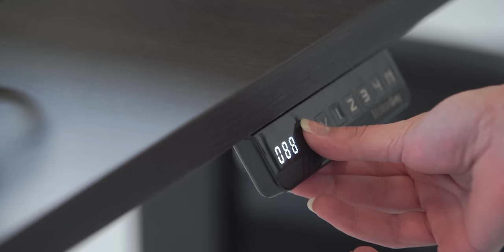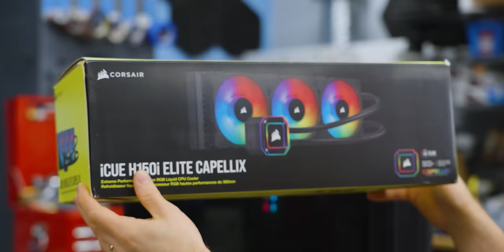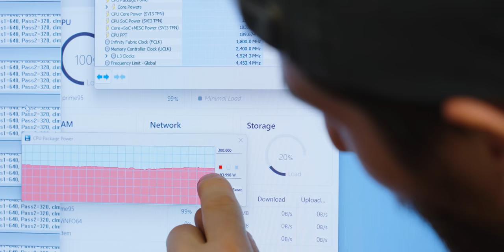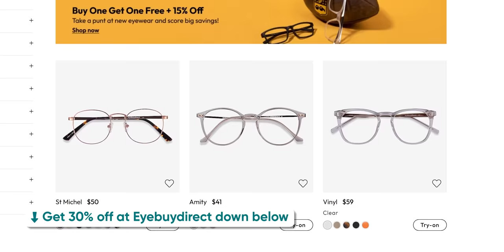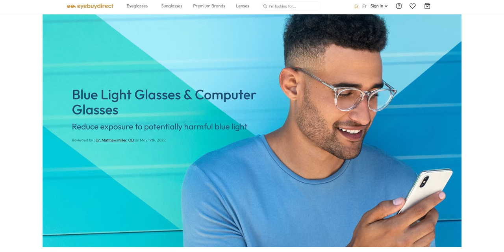Redneck Engineering my own CPU Water Cooler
Back in the mid 2000s it was common to cool a computer using a heater core from the scrapyard, but as those have become harder to find and water cooling components became easier to find this fell out of fashion.  Could the old ways have been right though? Is it still cheaper to use a heater core to cool your CPU?

CHAPTERS
0:00 Intro
0:50 AIOs
2:05 Heater Core
3:05 The Pump
4:19 The Case
5:40 Wrong Size Tubing
7:15 Don't Mix Metals
9:40 Right Size Tubing
13:00 Assembly
16:09 Filling the Loop
18:49 Booting Up
19:45 Testing
23:00 Conclusion
24:27 Outro